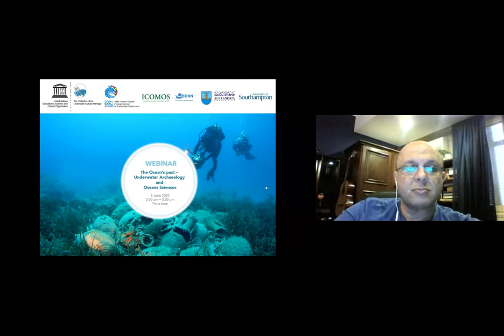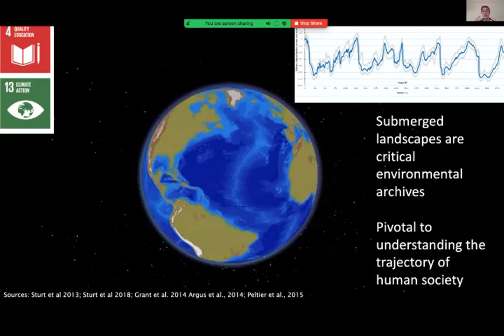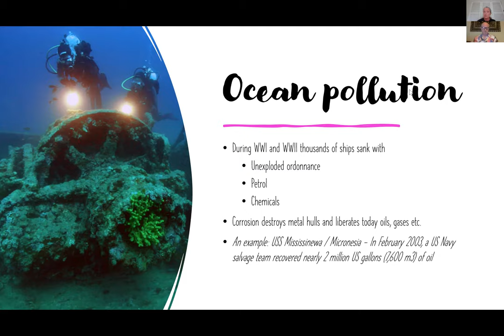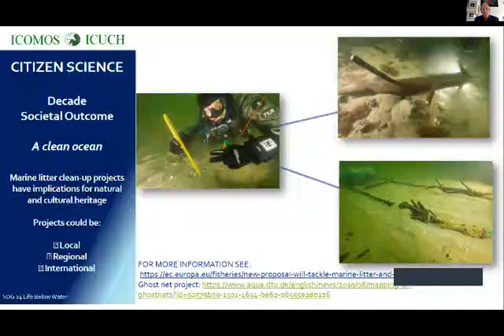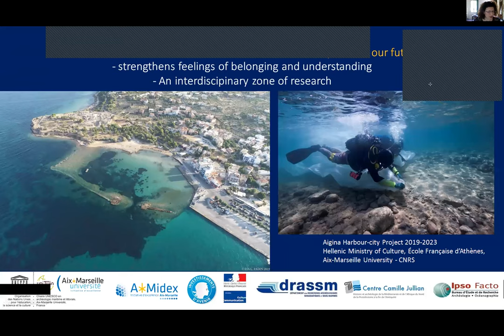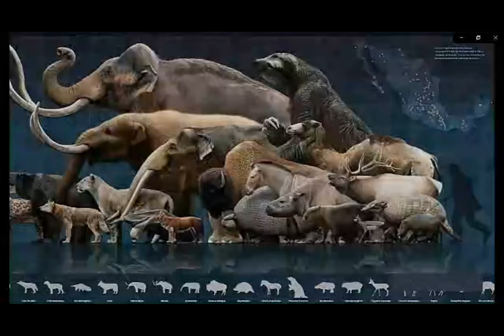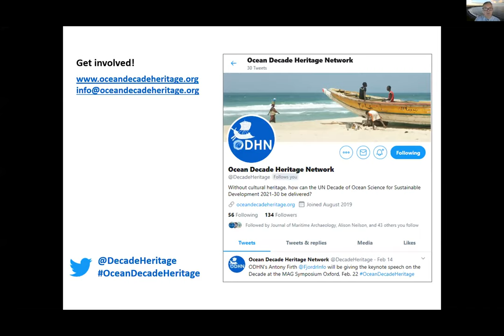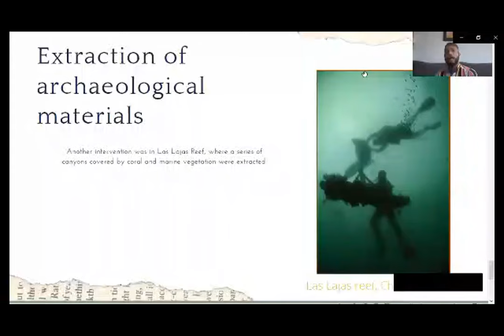Underwater cultural heritage experts celebrate World Oceans Day in webinar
On 8 June 2020, the webinar “The Ocean’s Past – Underwater Archaeology and Ocean Science” was organized by UNESCO’s Scientific and Technical Advisory Body to the 2001 Convention, the Ocean Decade Heritage Network, and Alexandria University (Egypt) in preparation of the UN Decade of Ocean Science for Sustainable Development (2021 – 2030). Professor Emad Khali, head of the Centre for Maritime Archaeology and Underwater Cultural Heritage of the Faculty of Arts, Alexandria University, moderated the discussions.